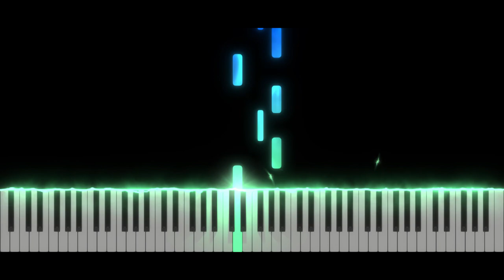Animal Crossing - Save Game| Piano Tutorial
Take care ❤️

Softwares used :
- 🎵 FL Studio
- 🎹 SeeMusic Visualizer
- ❤️ Cinema4D
- 🎬 Vegas Pro
- 🖼️ Photoshop

Time code :
00:00 Intro
00:14 Musique